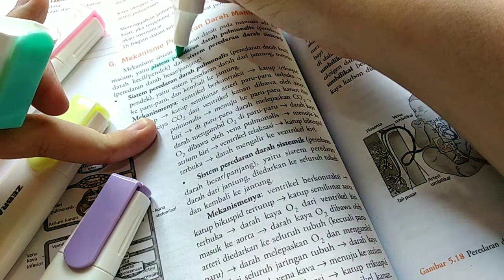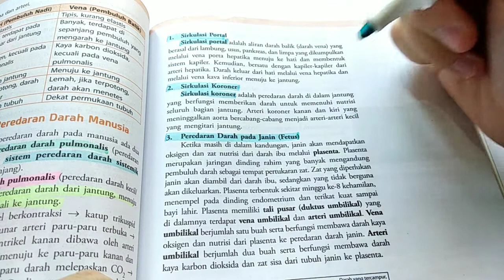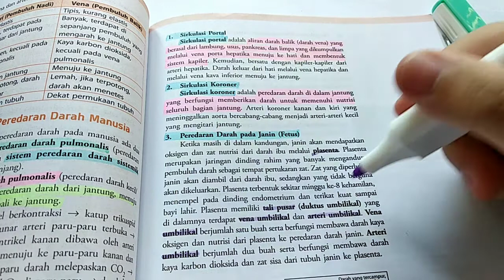Review Highlighter Zebra Fm 1 Mild, Highlighter, Highlighter Pastel, Zebra - Vincent's FUN ART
Vincent's Fun Art,
pena kokoro,
pen kokoro,
kokoro gel pen,
zebra kokoro pen,
Kokoro jakarta,
zebra pic candy,
candy pic,
penciltic zebra,
zebra penciltic review,
yeezy zebra indonesia,
zebra sarasa collection indonesia,
zebra sarasa haul indonesia,
zebra di indonesia,
zebra finch indonesia,
zebra mildliner indonesia,
zebra sarasa pen review,
zebra mildliner brush pen review indonesia,
zebra pen review,
zebra penciltic review,
zebra fountain pen review,
zebra mildliner pens review,
zebra drafix mechanical pencil review,
zebra f-701 pen review,
zebra sarasa milk pen review,
zebra gel pen review,
zebra sarasa clip pen review,
zebra metallic brush pen review,
zebra flight pen review,
zebra sarasa gel pen review,
zebra z grip pen review,
zebra mechanical pencil review,
zebra delguard mechanical pencil review,
zebra fm 1 mild,
fm 1,
Highlighter,
Highlighters,
Zebra highlighter,
Review Produk Zebra,
Review kokoro plus,
Review fm 1 mild,
Review pic candy,
Haul,